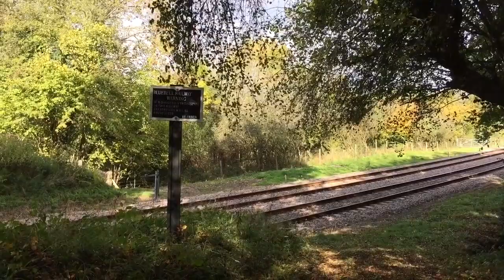Giant of steam 2018 , Bluebell Railway